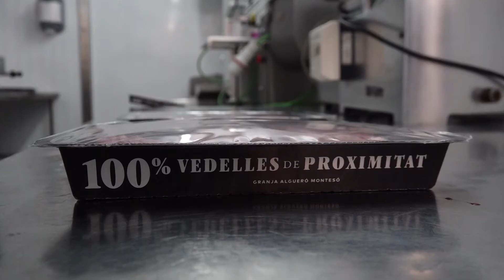Una granja de vedelles de Tortosa participa en un projecte europeu de reducció de gasos d'efecte hiv